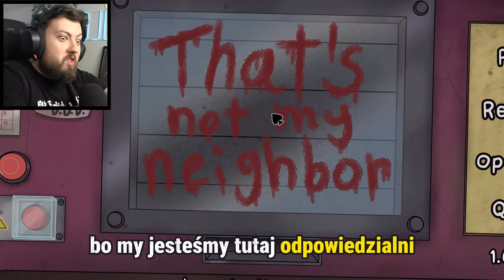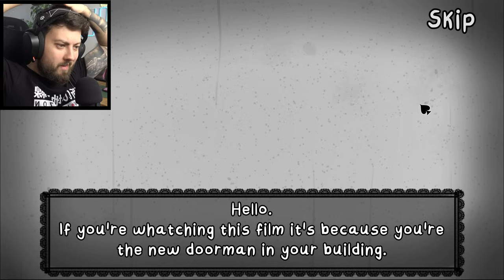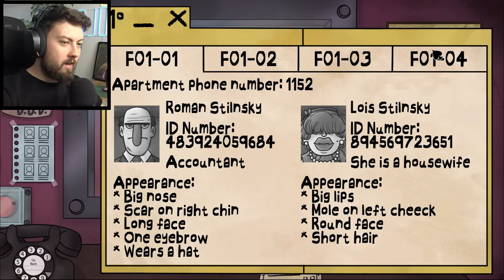To nie jest mój sąsiad...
🡆 3000 LIKE = OD RAZU NOWY ODCINEK z THAT'S NOT MY NEIGHBOR!

🡆 THET'S NOT MY NEIGHBOR | To nie mój sąsiad | I Tried Working as an Apartment Doorman ...But That's NOT MY NEIGHBOR!! | should I let her in? | MY NEIGHBORS HAVE DOPPLEGANGERS THAT WILL KILL ME IF I ACCIDENTALLY LET THE WRONG ONE INSIDE | DID WE JUST FIND THE RAREST DOPPLEGANGER!? | All doppelgangers & All Answers